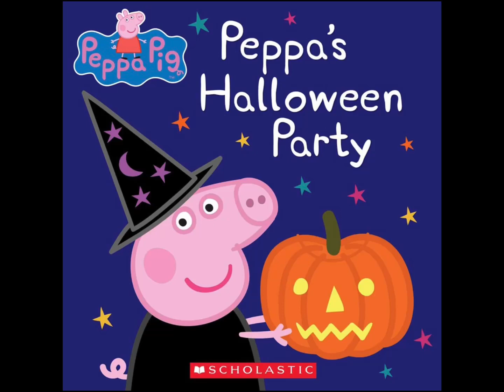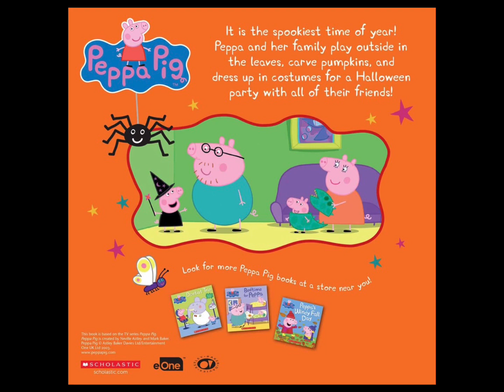Kids Book Read Aloud: Peppa Pig Peppa's Halloween Party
Peppa Pig Peppa's Halloween Party